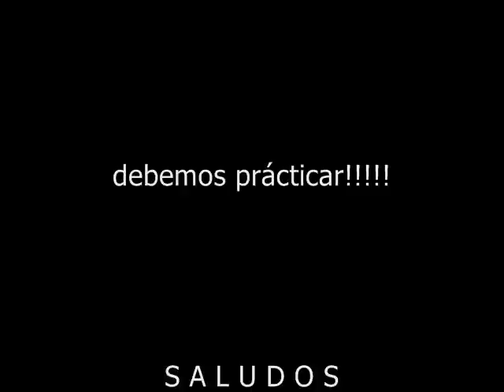GabyTips... Cómo ondular el cabello en pocos minutos (Tubos eléctricos)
Cómo peinar tu cabello ondulado en pocos minutos utilizando tubos eléctricos